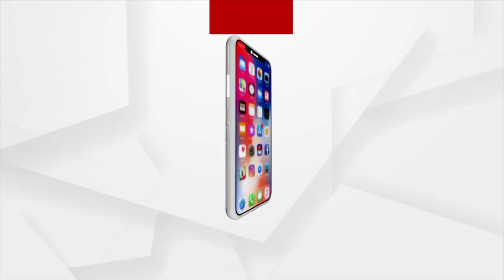ଆଜିର ଅତିଥି : ସଂଙ୍ଗୀତ ନିର୍ଦ୍ଦେଶକ ପ୍ରଶାନ୍ତ ପାଢୀ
ସେପ୍ଟେମ୍ବର ୨ ତାରିଖ ସକାଳ ୮ ଟା ୩୦ ରେ